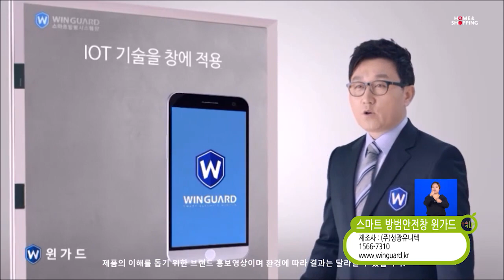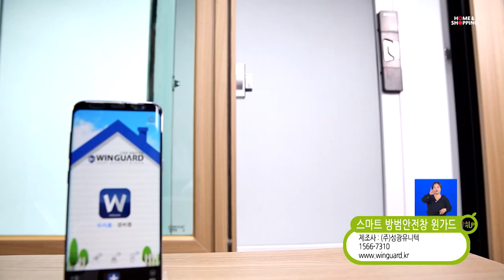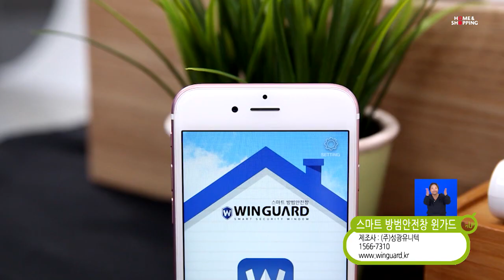성광유니텍 방범창 2018.10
’18년도 중소기업 홍보방송